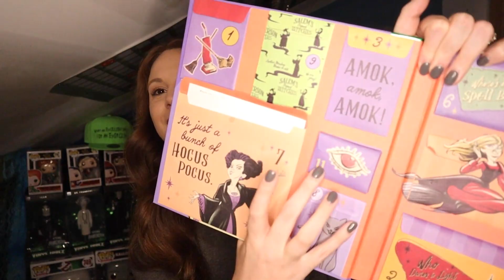Army of Darkness * FIRST TIME WATCHING * reaction & commentary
chainsaw hand was better than metal hand imo.

Halloween Advent Calendar: 00:24 - 1:03
preview review starts: 01:04 - 3:08
Watch With Me: 3:23
My Review: 25:42